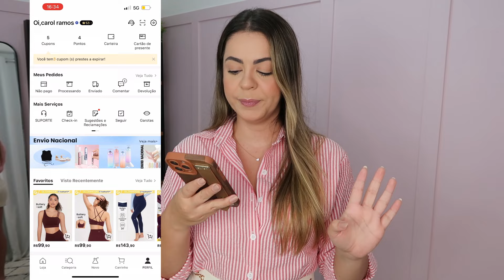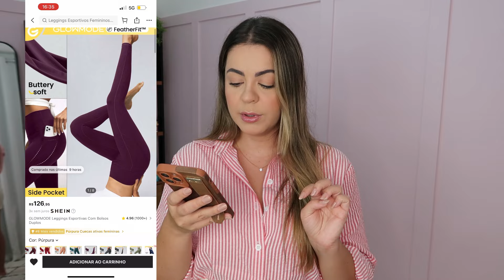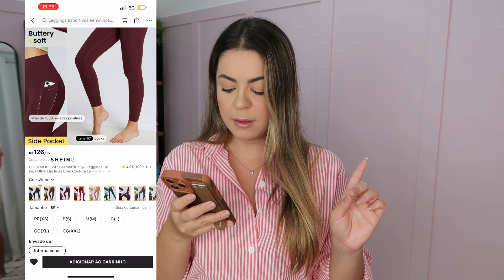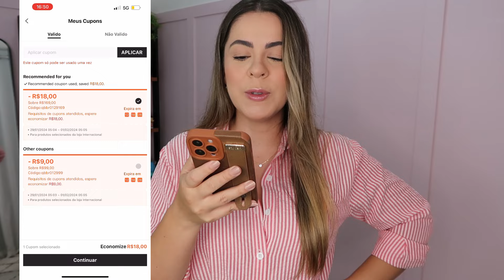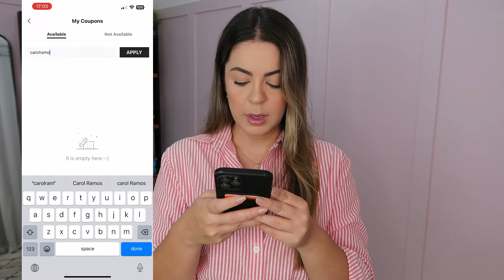Novo CUPOM da SHEIN e MOTF + Dicas para ganhar desconto na SHEIN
Cupom 10% SHEIN - carolramos10
Copom 15% MOTF - MOTF24939

Camisa listrada (S) ( id 22143134)
Short MOTF (M) ( id 17479981)